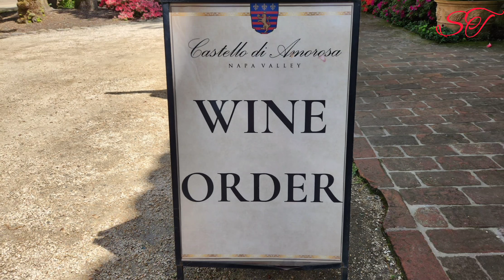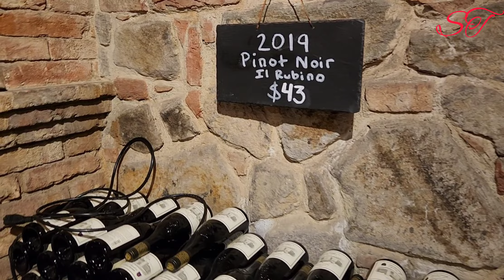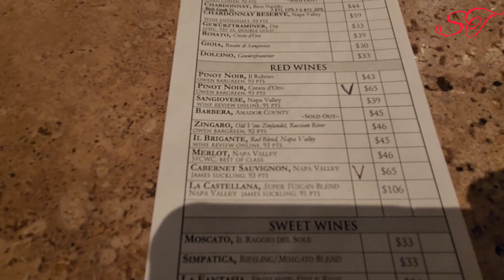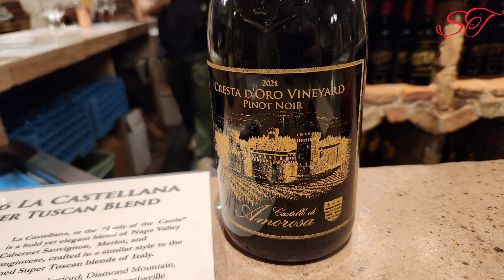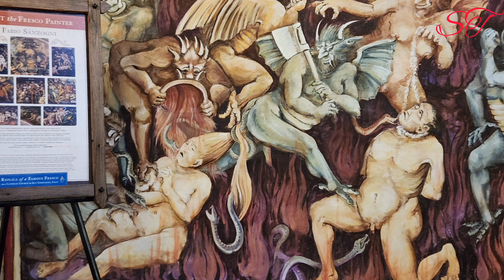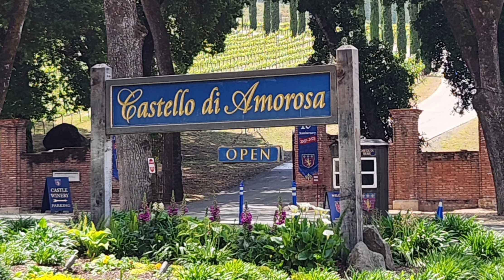Винна перлина Каліфорнії.Долина Напа